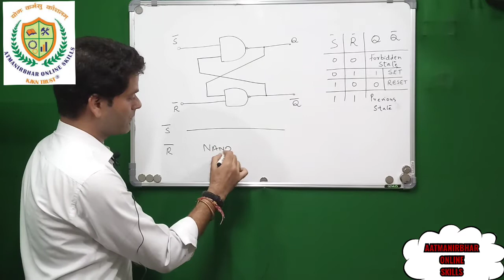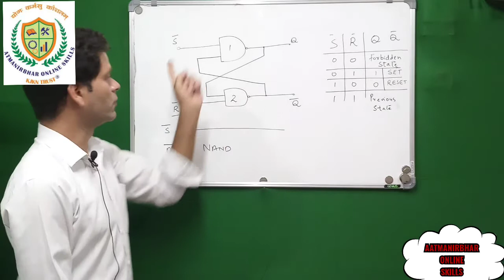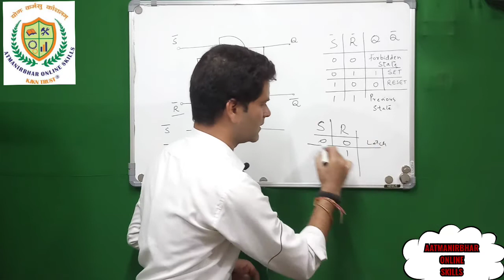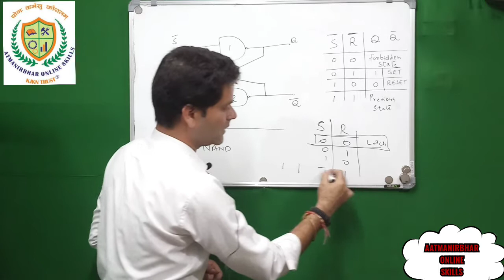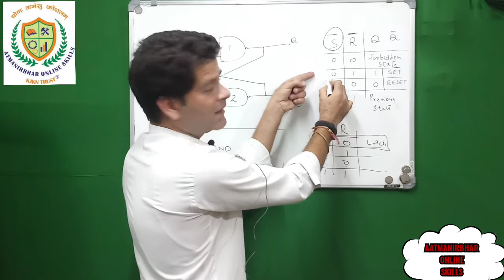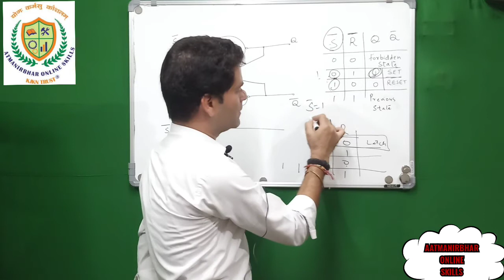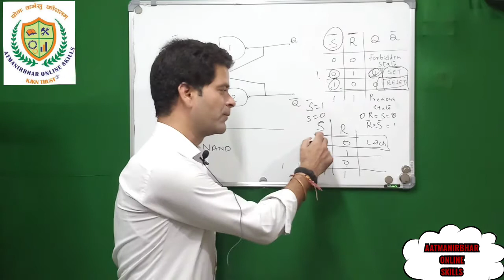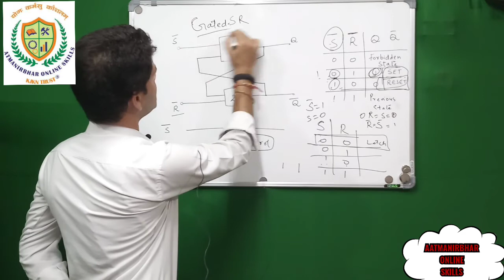V 49 - SR Latch (Using NAND Gates)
Learn skills in Electrical-Electronic-Robotic-Mechatronic-Automation Technology. New education policy in India aims at intertwining education and skills from as early as sixth standard in schools, and, thus make India a manufacturing hub and self reliant – Aatma-Nirbhar, in Technology generation. KJKN Trust, Jammu, has resolved to contribute in this area as a matter of social responsibility and thus has come up with this ON Line skill development initiative to cater to the needs of a wide section of people including school going students, or local technicians who want to upgrade their skills and knowledge, or the students in Technical Institutions who are desirous of improving their job worthiness or taking up to entrepreneurship. We offer basic free online courses and advanced courses for which students are required to register themselves with us through our website for certificates in the said courses.